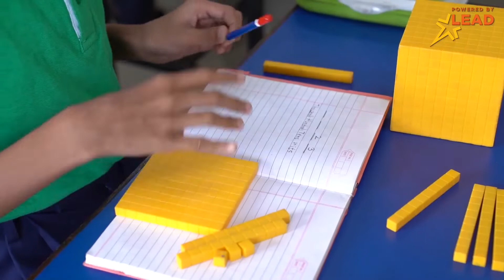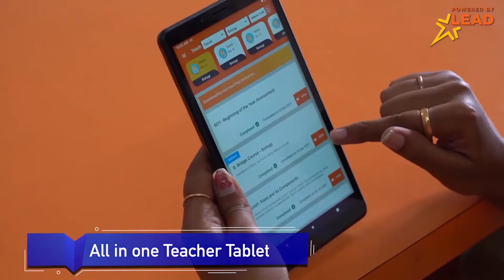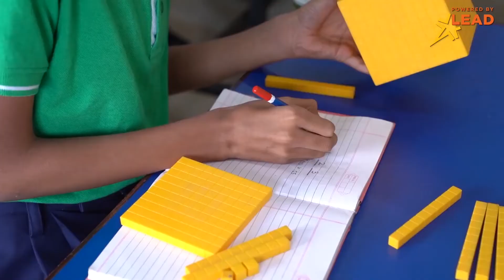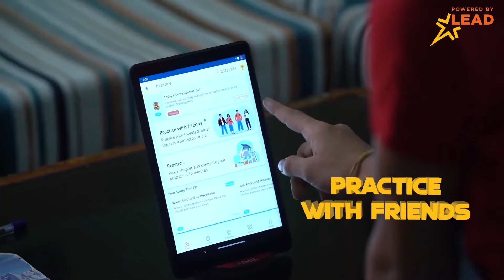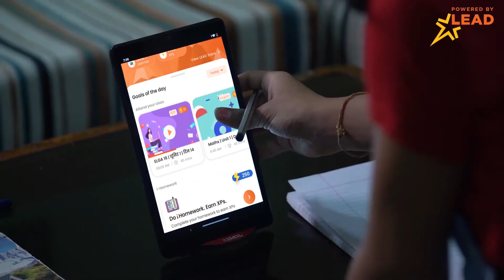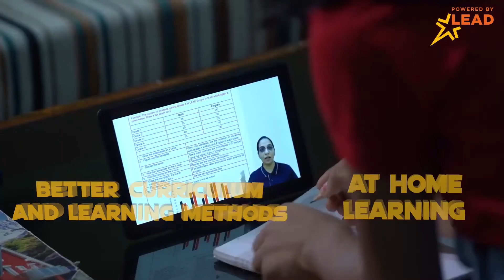Telugu | Shambhavi shares how her LEAD Powered School is better than any other regular school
In this video, Shambhavi along with her teacher shares her journey of transformation when their school got Powered by LEAD.

Through...
1. Smart Classrooms
2. Super Teachers
3. International Standard Curriculum
4. World-class Learning at Home
5. Unlimited Exposure

and much more, learning was never this fun and easy for Shambhavi.

You too can transform your child's learning experience.